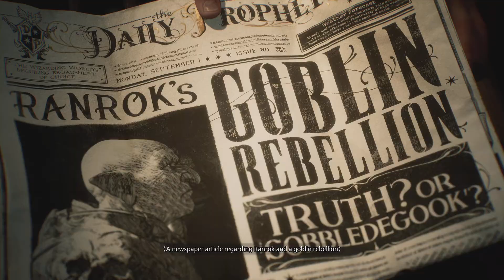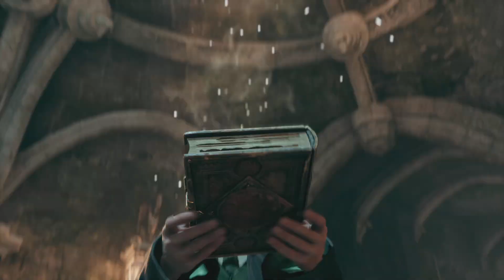|Becoming Tom Riddle| Hogwarts Legacy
Welcome to a very anticipated game!!!
This is a let's play for HOGWARTS LEGACY
I hope you all enjoy the first episode and more to come